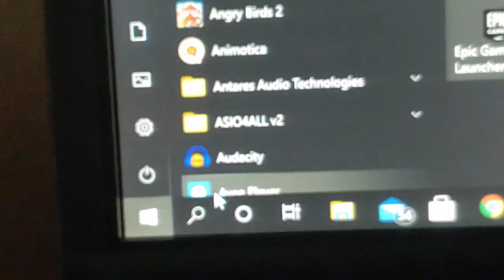When You accidentally clicked shut down